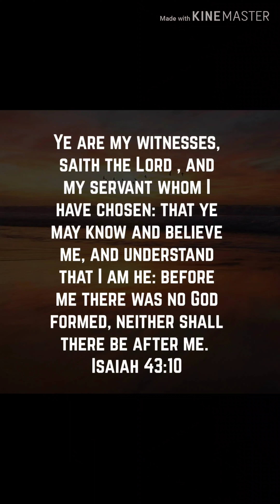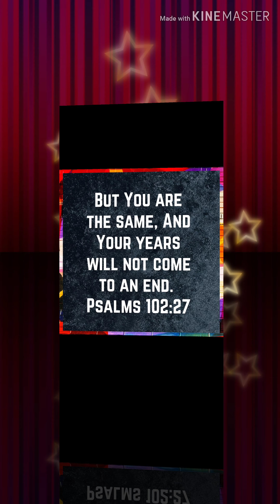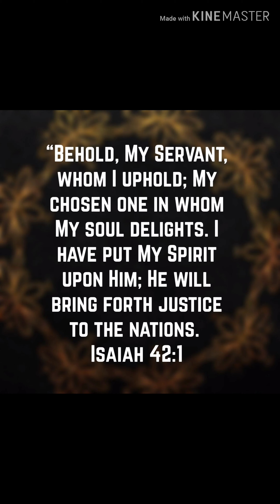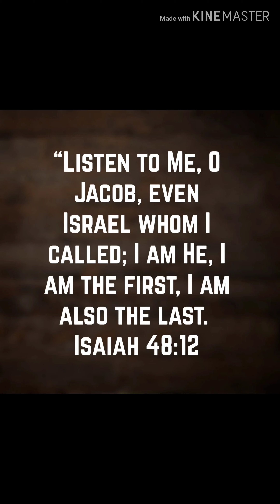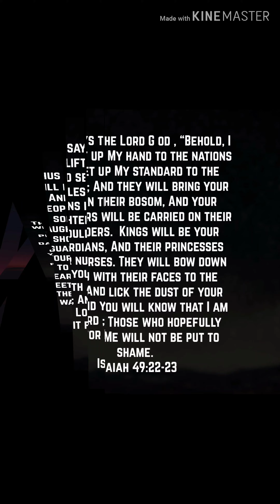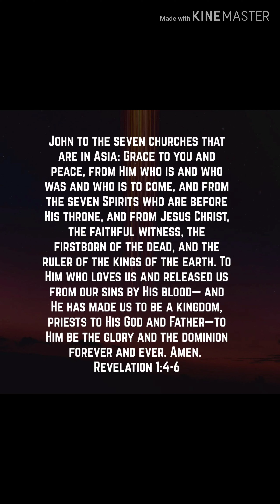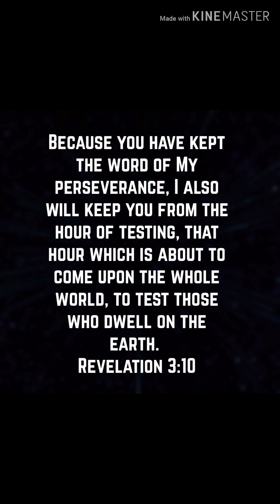SOME MOTIVATION FOR THE SAINTS!!!!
Our sins have separated us from a righteous and holy God, but in His Mercy, Grace, and love towards us He has made a way of escape for all those who seek it. I am talking to you, right here and right now. God has an AMAZING gift for you, it costs you nothing but it caused Him to shed every drop of blood He had so He could purchase it for you. What is it? It's your salvation. Jesus Christ was crucified, died, was buried and rose again on the THIRD DAY according to the Scriptures. He did all that for YOU, to buy your pardon to SET YOU FREE. All you have to do is believe in the Son of God and His finished work on the calvary cross for the forgiveness of all your sins, past, present and future.  Once you believe and place your full trust in Jesus, you are saved. Your sins will be forgiven and His righteousness will be imparted on you.